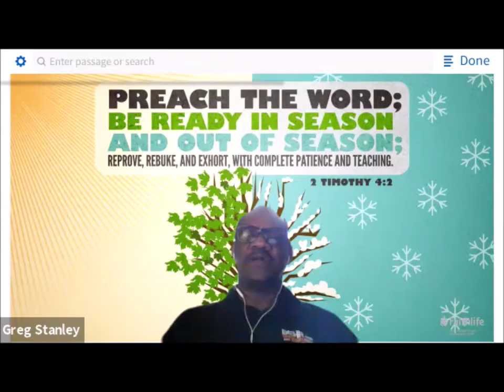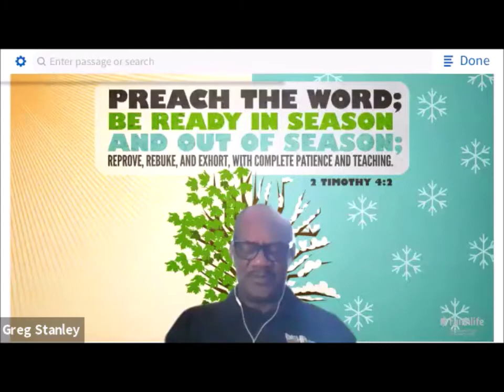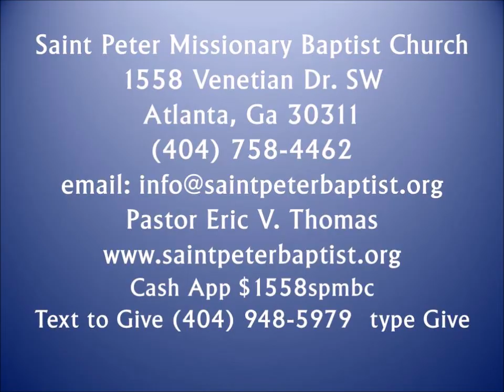Pastor Eric Thomas - Expectation Moment 7-18-21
1 John 2:18-23